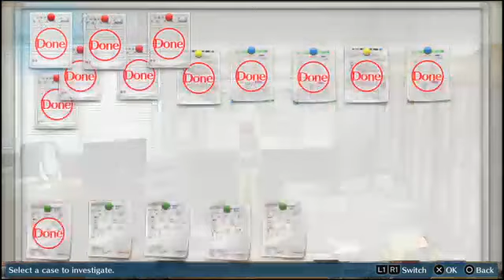Digimon Story Cyber Sleuth - Meramon's, Biyomon's, Koromon's Property - Part 26